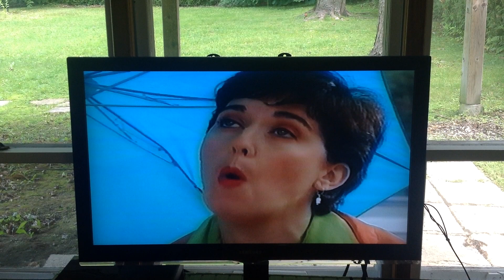carmen campagne la soupe à mon ami